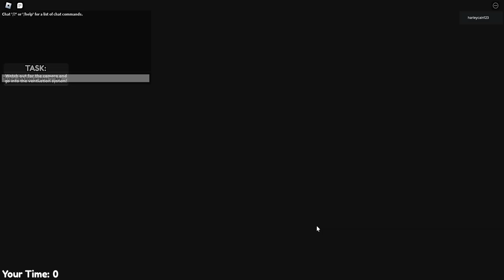LARRY's DENTIST ESCAPE! in Roblox.